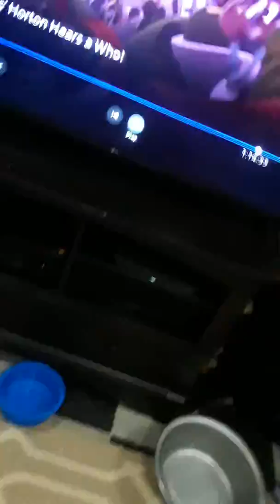Dr seuss Horton hears a who